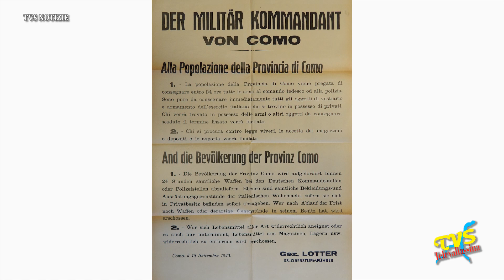Accade in Vallassina - 21 settembre